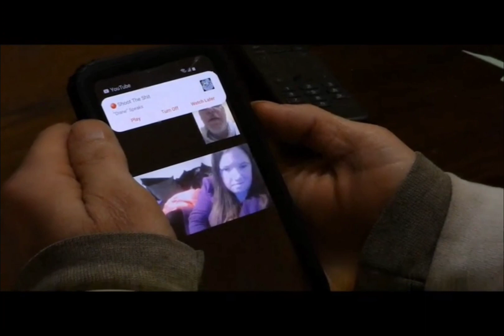Lunatic Dad Helium - LUNATIC MOM PRANKS DAD WITH CATFOOD SANDWHICH PRANK!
The first ever episode of brand new (Lunatic Dad Helium).